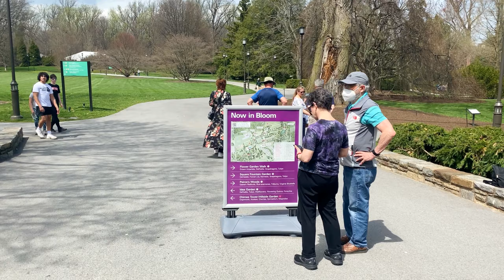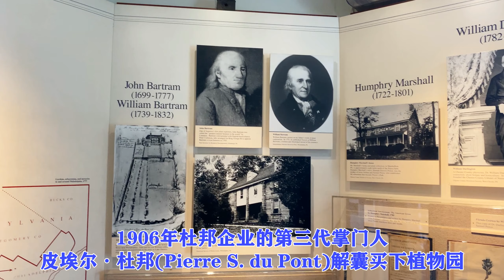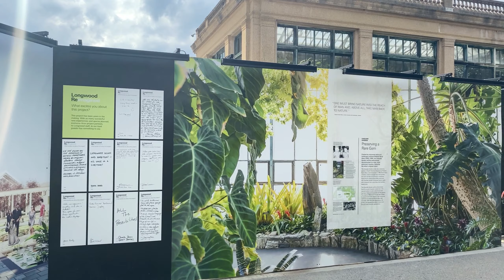美国最美的私人花园～宾州长木花园（Longwood Gardens）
号称美国最美的私人花园，位于费城以西开车40分钟的城市Kennett Square，距离纽约开车2个半小时,长木花园的历史比美国建国的历史还悠久，远溯至1700年，皮尔斯家族购得这块土地后开始收集各地树木种植，逐渐形成长木花园的前身。1906年，这座百年老树林立的植物园面临遭受砍伐的命运，杜邦企业的第三代掌门人皮埃尔·杜邦(Pierre S. du Pont)解囊买下植物园，自行着手设计开发，精心扩建打造出这座世界级的花园，并全面向公众开放，与世人共享美景。由此缘故，长木花园也被称作杜邦花园。
公园占地1077英亩，有室外园和温室园各20个，栽培种植各种植物1.1万余株，其中百年老树和来自全球各地的奇珍异草不计其数。长木花园尤其独特之处在于，一年365天中，月月有看点，季季花不同: 1月中旬至3月底，千朵兰花盛开，谱出远离寒冷的梦幻乐章; 4月初至5月底，25万株郁金香竞相开放，为大地披上绚丽的春色; 5月底至9月初，眩目喷泉，映衬佳树倒影，释放夏日的欢乐; 9月中旬至11月底，红橙黄绿的枫树、姿态各异的南瓜、千朵盛开的秋菊，共同庆祝丰收的季节; 11月底至1月初，50万盏彩灯、数千朵一品红、装饰灿烂的松树，完美营造出温馨的圣诞氛围。
夏季是去长木花园最合适的时间。百花齐放，公园一片生机盎然。公园晚上会开到10点，不但可以在公园多游玩几个小时，还可以欣赏夜景(会有音乐喷泉灯光表演哦)。
地址： 1001 Longwood Rd, Kennett Square, PA 19348

长木花园 Longwood Gardens#最美花园